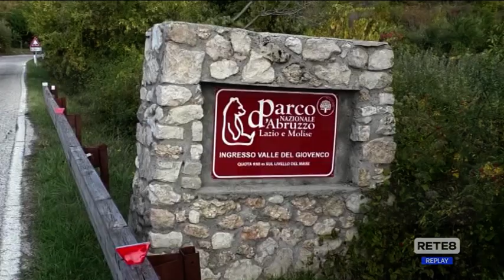Runner morto in Trentino - La convivenza con l’orso è possibile?